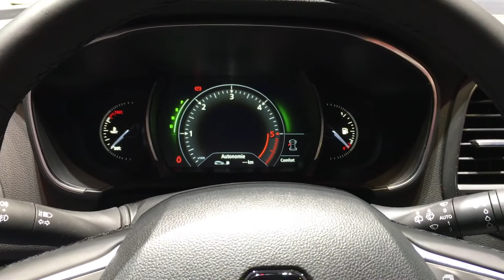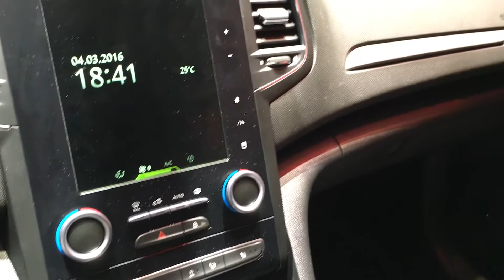Renault Clio 2016 vs Renault Megane 2016